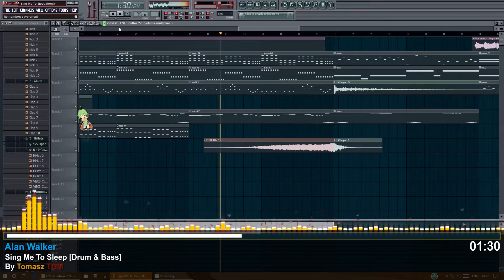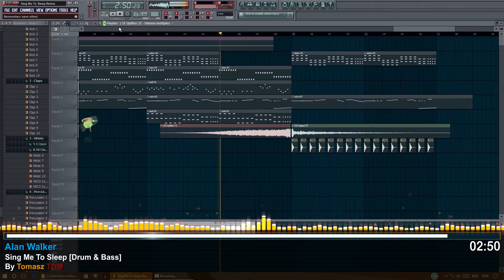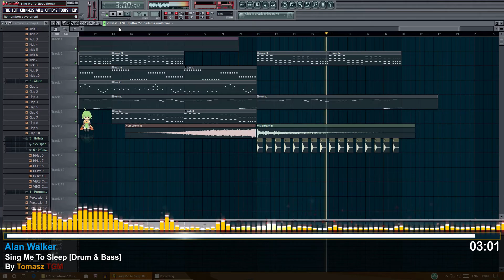Alan Walker - Sing Me To Sleep Remix (Tomasz TGM)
Alan Walker Sing Me To Sleep Remixed by Tomasz TGM Enjoy!

You can also listen to my music on SoundCloud!

Or like my Facebook page for updates!

Not forgetting Twitter!